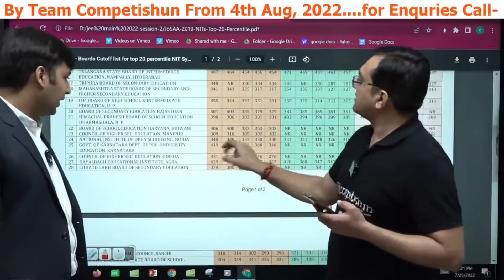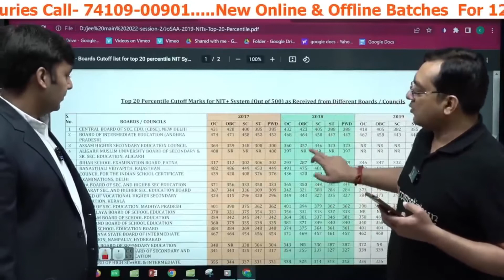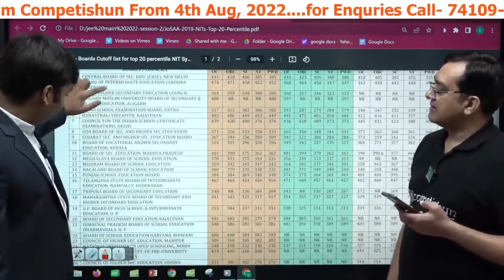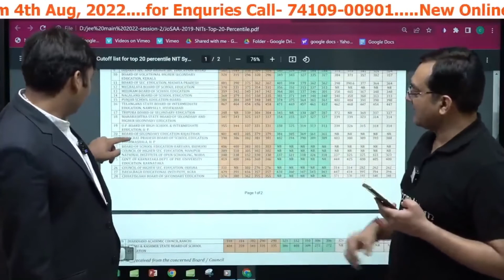VALIDATION OF NIOS BY DR.CHIRANTAN KOTHARI WITH MOHIT TYAGI SIR COMPETISHUN